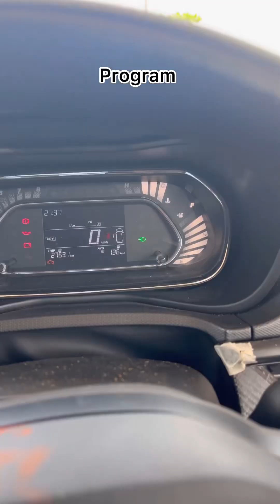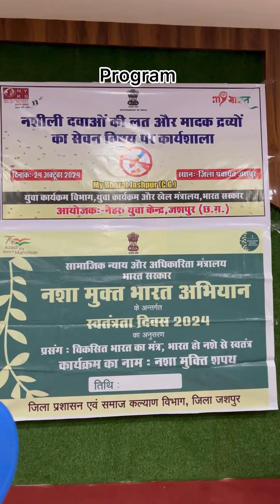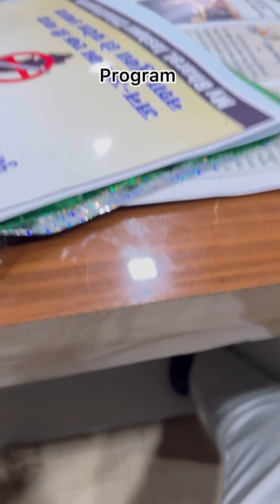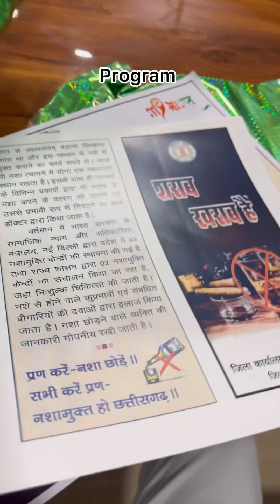Nshaa mukti program in jaspur